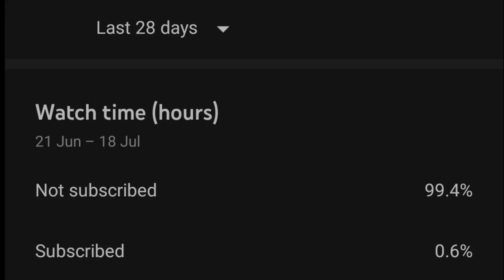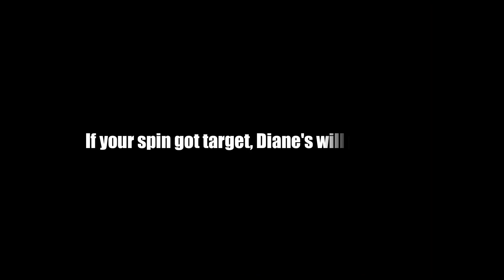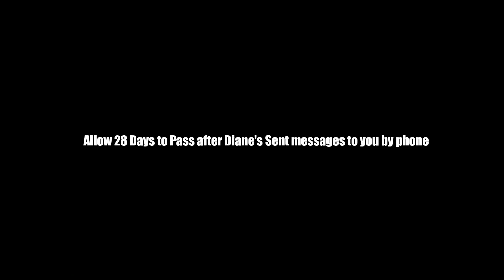Summertime Saga Diane quest 0.20.11 | Full walkthrough | Gamerloop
Diane is Debbie’s intimate friend.

Appearance

Diane is a well‐stacked woman, with grey eyes and short hair.

Her gardening outfit consists of a fashionable cream‐colored wide‐brimmed, canvas sunhat with a purple ribbon; matching purple earrings; a white shirt under sturdy overalls; and tan garden gloves.

Personality

Diane is very loving towards the main character, exchanging kisses and joking around with him whenever he helps out. Extremely focused on her business, Diane is interested in anything that can improve it.

Debbie’s main confidant, and thus the recipient of her guilty thoughts, she pushes her friend to fully enjoy life’s opportunities. She is close to Veronica with whom she shares the same enthusiasm for rural life.

Diane is a divorced woman, and today she feels lonely in her big house.

Story

When Diane isn’t farming her own dairy under “Auntie Diane’s Original” brand, the ever‐busy woman invests a lot of energy in gardening. She’s the first to offer the main character jobs such as delivering milk to customers or taking care of vegetables.

She keeps a fetish well hidden; but her actions become flirtatious with the help of alcohol, eventually making her intentions clear of what she wants from the main character.